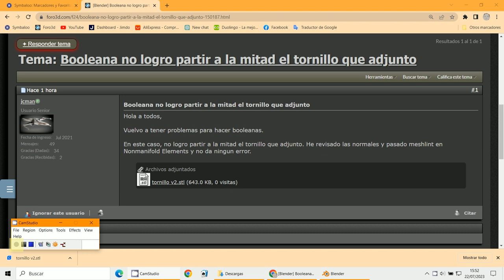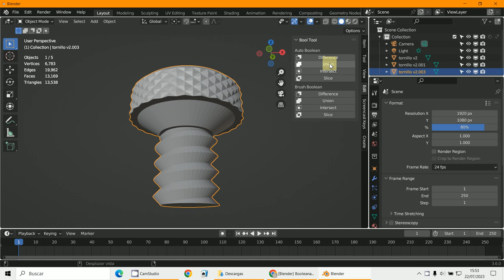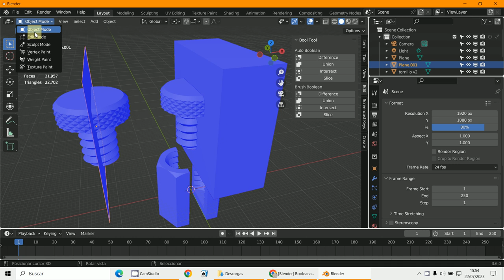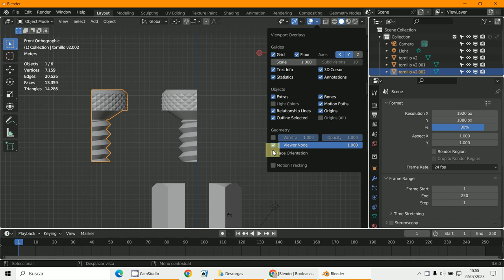Tornillo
3D Blender 3.6
Booleanas